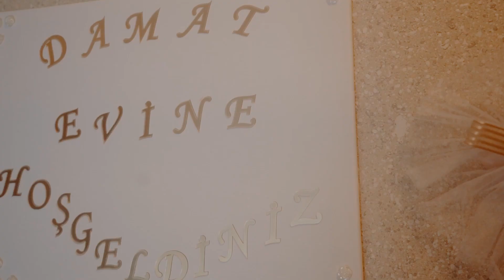Merve ve Yigit - Wedding Film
Wir erfüllen Träume.
Lass dich jetzt beraten.